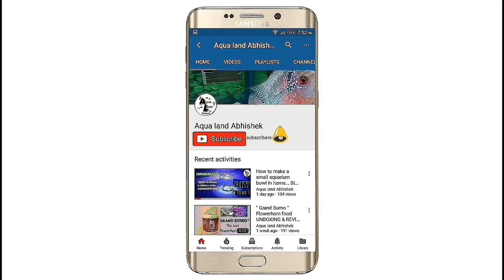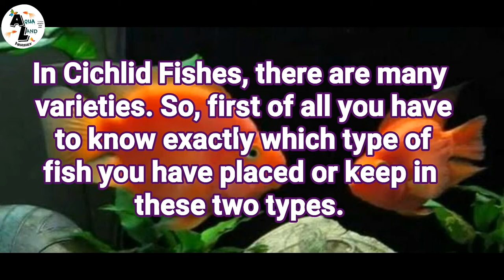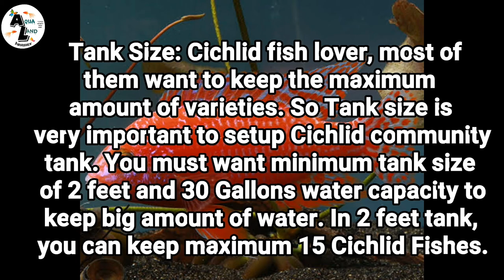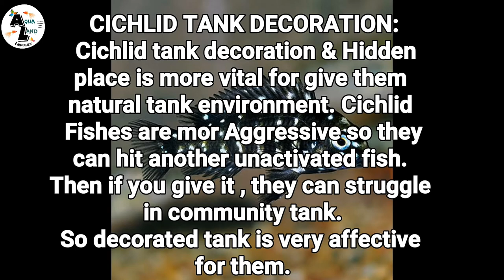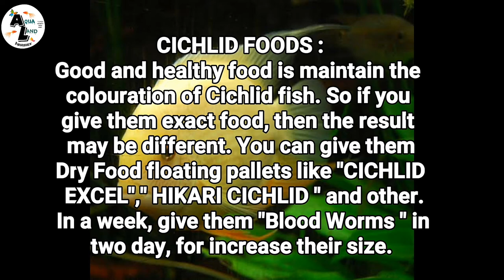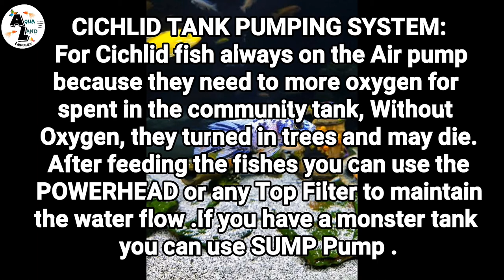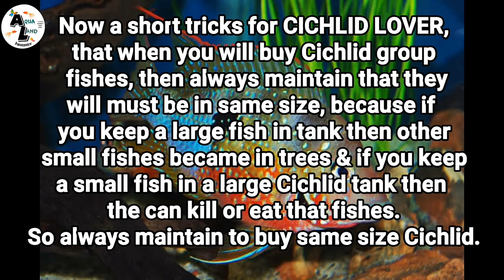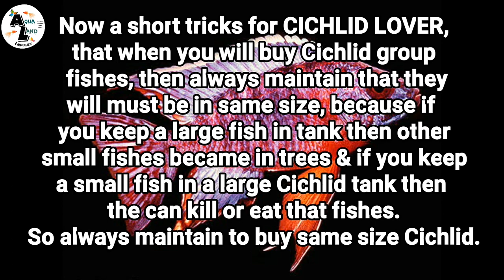How to care African Cichlid Fishes easily|| Cichlid fish care in Bengali & English subtitles.....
How to care African Cichlid Fishes easily in Bengali and English subtitles.
       Hi friends, today I am discuss about African Cichlid Fishes.. This video is fully made by my Cichlid fish experience... So I think this tips will be very affective for CICHLID lovers and beginners...
There are some interesting tips and points about Cichlid.. So watch my latest video full .
         If this video give  you different details,
Any quarry or guide pls comments on the comment box. I replay fast..
Thanking you very much.